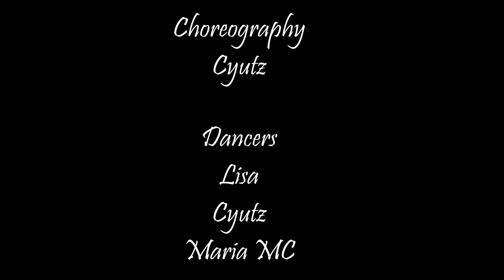PARTYNEXTDOOR - Come and See Me feat. Drake (Choreography) by Cyutz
This will speak from itself. enjoy!

Song Included: PARTYNEXTDOOR - Come and See Me feat. Drake